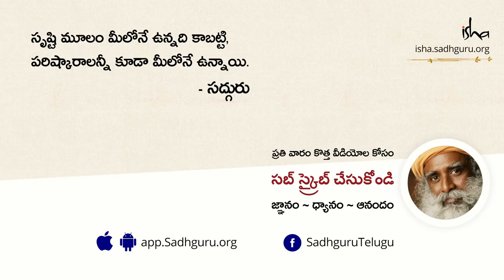చనిపోయాక మనం దెయ్యం అవుతామా? What happens after death in Telugu | Sadhguru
మానవ శరీర నిర్మాణం గురుంచి ఇంకా మరణించిన తరువాత ఏమి జరుగుతుందనే విషయాన్ని సద్గురు వివరిస్తున్నారు.